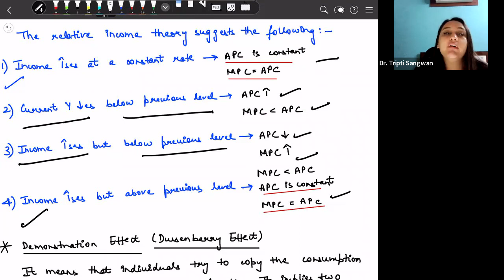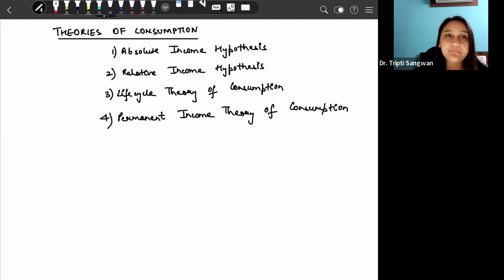NET JRF Economics | Macroeconomics | Lesson 7: Consumption |Absolute and Relative Income Hypothesis